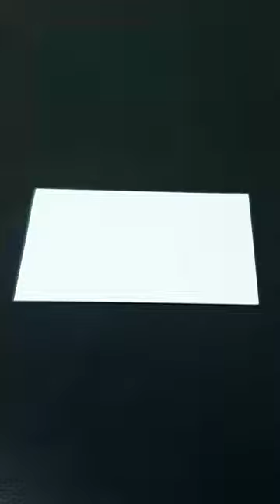logo Comunidad de MADRID